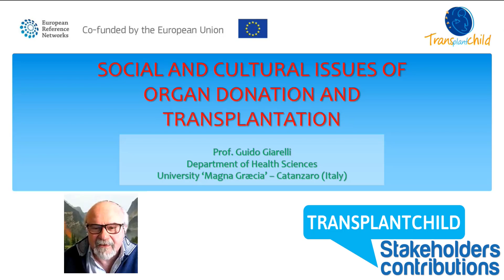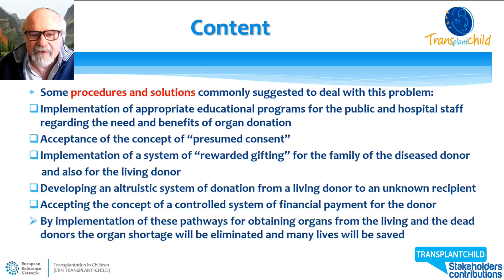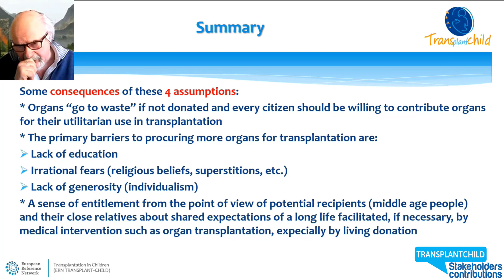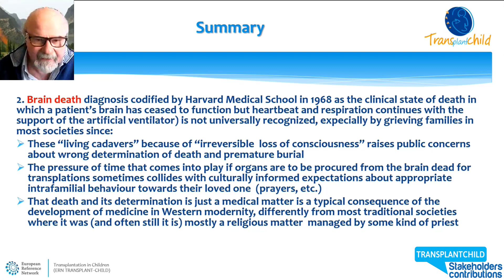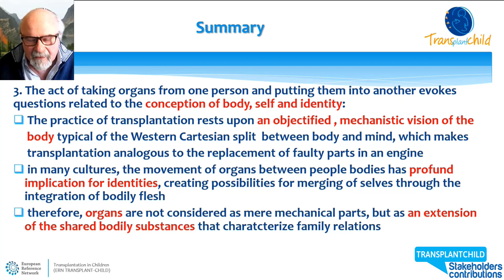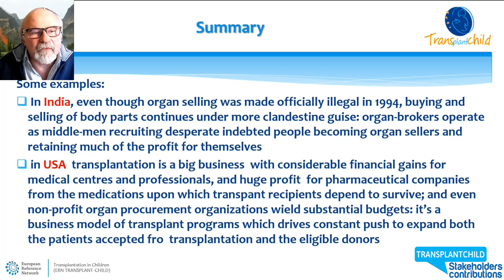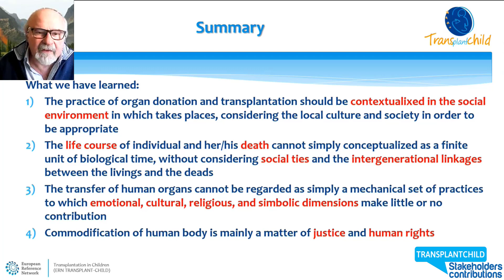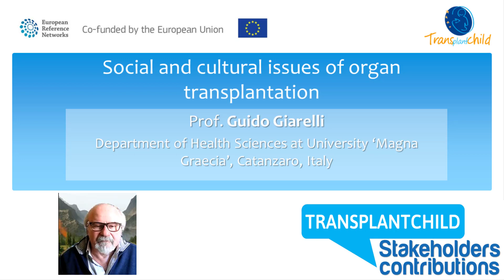Social and cultural issues of organ donation and transplantation -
This video on "Social and cultural issues of organ transplantation" was presented  by Professor Guido Giarelli, from the Department of Health Sciences at University 'Magna Graecia' in Catanzaro, Italy. The video was presented live on January 7th 2022.

With this video we launch our new section: TransplantChild Stakeholders' contributions, where partners and collaborators of the ERN can share their knowledge, experience and personal views regarding certain aspects of paediatric transplantation. We are always looking for ideas and topics, if you want to know about a particular topic or, even better, can share your knowledge about a topic: please get in contact with and we will set a date!

ERN TransplantChild a European Reference Network (ERN) for Paediatric Transplantation, it focuses on both Solid Organ Transplantation (SOT) and Hematopoietic Stem Cell Transplantation (HSCT) which are low-prevalence and complex conditions that require highly specialized expertise and resources. In ERNs medical knowledge and expertise travel rather than patients, using a dedicated IT platform and telemedicine tools to review a patient’s diagnosis and treatment.